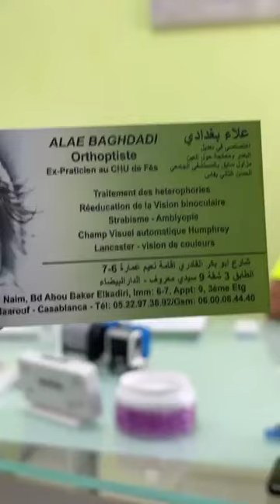هام للآباء أخصائي تقويم البصر علاء بغدادي يكشف خطورة الحول عند الأطفال و استعمالات الشاشات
مباشرة من كازا : خطير لبورطابل قد يصيب الطفل بالحول ...هام للآباء أخصائي تقويم البصر علاء بغدادي يكشف خطورة الحول عند الأطفال و استعمالات الشاشات و هذه هي العلامات لي لازم تزورو فيها الطبيب